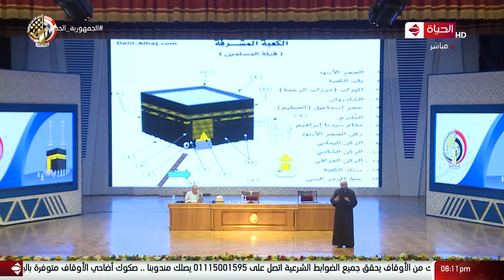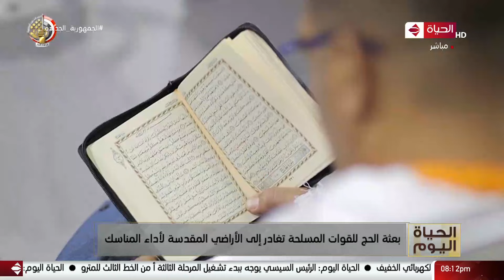الحياة اليوم - بعثة الحج للقوات المسلحة تغادر إلى الأراضي المقدسة لأداء المناسك